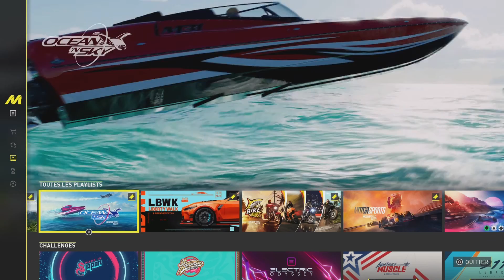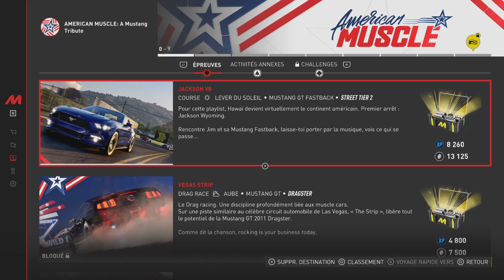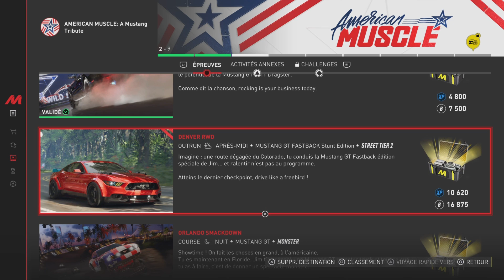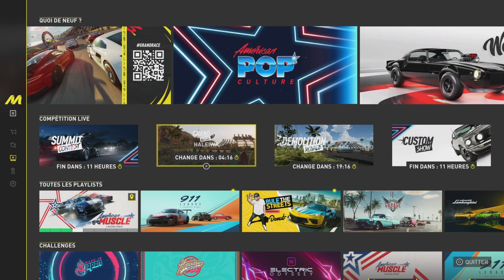The Crew Motorfest FR | Playlist American MUSCLE : A mustang (1/2)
Salut tout le monde, aujourd'hui je vous propose la rediffusion de mon live sur The Crew Motorfest ou l'on fait la playlist American MUSCLE : A mustang !
                                                                        Bonne vidéo !
Autres Parties
Time Code
0:00 Bonjour !
1:01 American MUSCLE : A mustang (Emplacement de l'Introduction)
1:44 American MUSCLE : A mustang (Introduction - Cinématique)
3:53 JACKSON V8 (Emplacement + Lecture)
4:18 JACKSON V8 (Épreuve)
8:21 VEGAS STRIP (Emplacement + Lecture)
8:59 VEGAS STRIP (Épreuve)
11:30 DENVER RWO (Emplacement + Lecture)
12:08 DENVER RWO (Épreuve)
17:00 ORLANDO SMACKDOWN (Emplacement + Lecture)
17:56 ORLANDO SMACKDOWN (Épreuve)
22:30 TALLAHASSEE MELEE (Emplacement + Lecture)
23:19 TALLAHASSEE MELEE (Épreuve)
27:47 Merci d'avoir suivi !